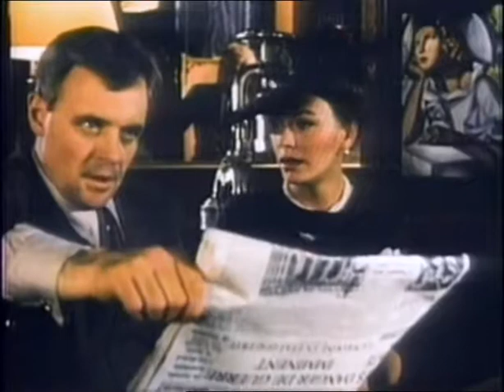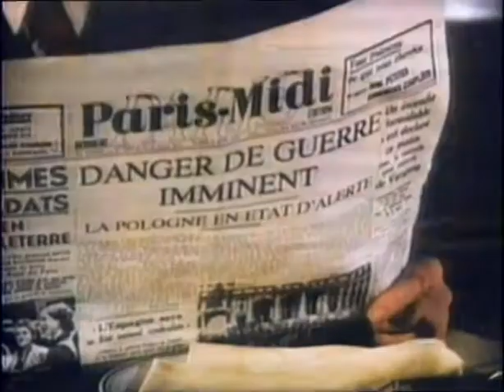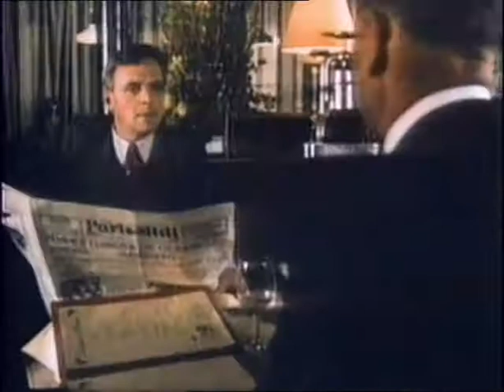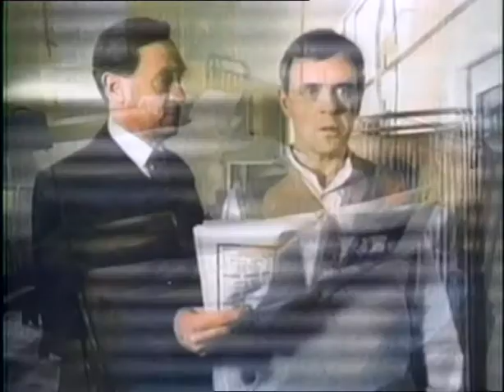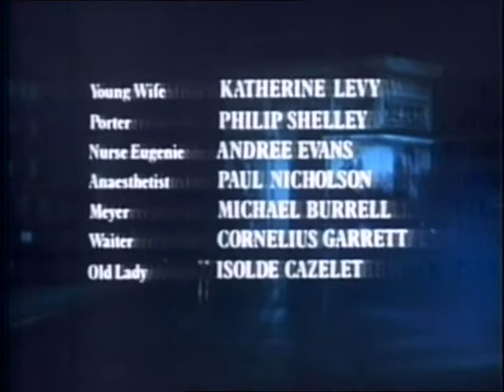Arch of Triumph (1985) - Paris - Classic Drama Movie, Anthony Hopkins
Arch of Triumph (1985) - Paris - Classic Drama, Anthony Hopkins
In 1939, a doctor in Paris helps escaped Jews hide from the Germans.